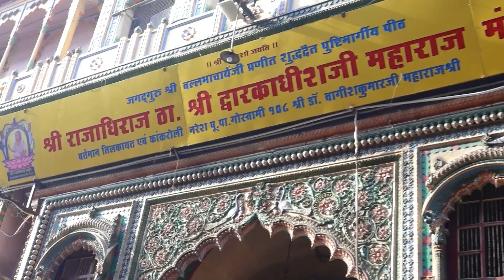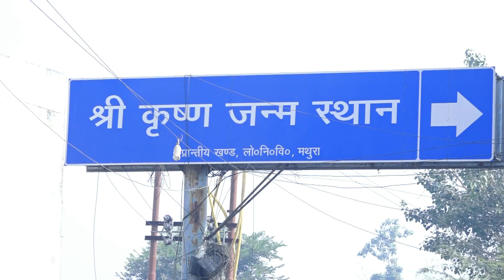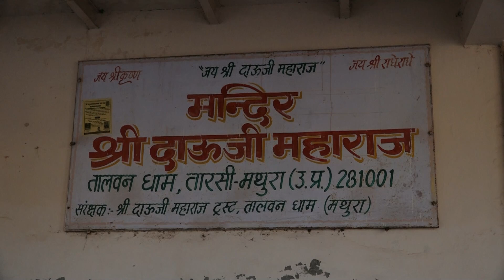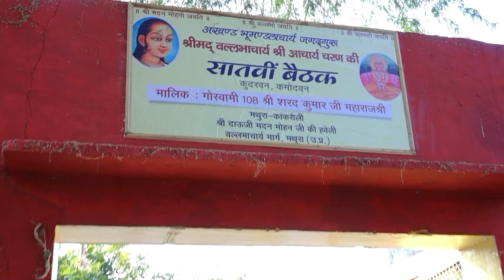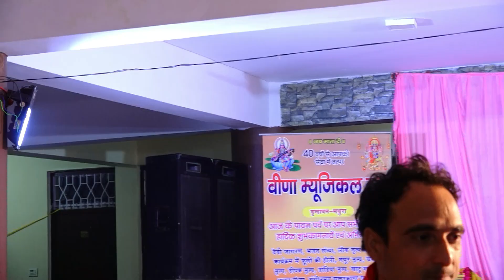DAY-03!! श्री स्वामी हरिदास ब्रज चौरासी कोस दर्शन यात्रा!!(28 नवम्बर से 06 दिसंबर पर्यन्त)भजन संध्या